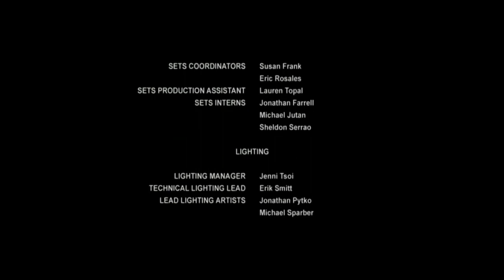WALL-E (G) End Credits - TV Slides Version (My attempt)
Yes, I've already done this before, but I'm doing it again because a scrolling version of the credits on older TV prints allowed me some time to do another take.

No music is included due to copyright.